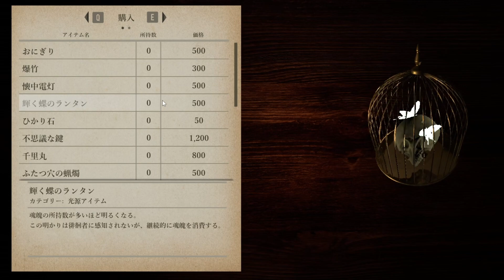【 アジサイ横丁 】陰湿な雰囲気『 裏路地のような異界 』から脱出する！！ ＃５ 【 Shadow Corridor 2 雨ノ四葩 】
キミは一体どうやって対処するのさ！？
今日のゲームは Shadow Corridor 2 雨ノ四葩 です！！

特典として『メンバー限定動画』の閲覧、『メンバー限定配信』の閲覧、そして
継続月数で変わるバッヂやチャットなどで使用出来る絵文字などがあります！！
月額１９０円。